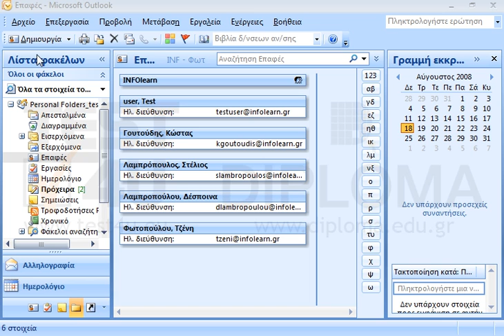Δημιουργήστε μια νέα επαφή με τα παρακάτω στοιχεία: Όνομα: Τζένη Επώνυμο: Φωτοπούλου email:...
Δημιουργήστε μια νέα επαφή με τα παρακάτω στοιχεία:
Όνομα: Τζένη
Επώνυμο: Φωτοπούλου